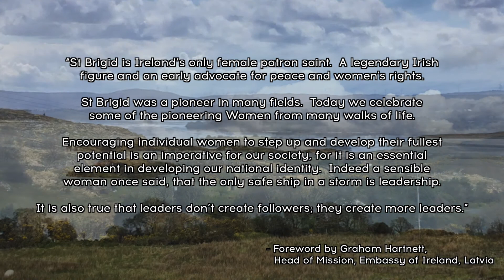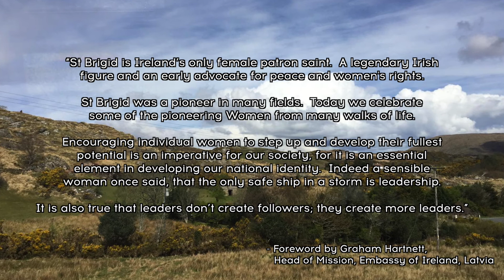Embassy of Ireland in Latvia St Brigid’s Day Celebration 2021 - Celebrating Women in Leadership.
The Embassy of Ireland in Latvia in collaboration with the Irish Latvian Chamber of Commerce has produced a montage of inspiring messages from women in leadership positions across Latvia.